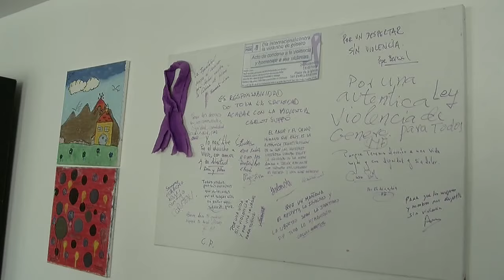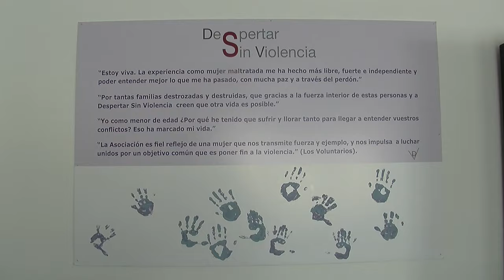LA Asociación Despertar sin Violencia Inaugura su sede-Entrevista de Helena Olaya a Carmen Sachez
La Asociación Despertar sin Violencia ha inaugurado hoy su sede social que se ubica en el Centro Social Polivalente la Azucarera, en El Ingenio (San Pedro Alcántara). Al acto han asistido miembros de la Corporación entre los que se encontraban el teniente de alcalde, Rafael Piña, y la concejala de Igualdad, Ana Leschiera.